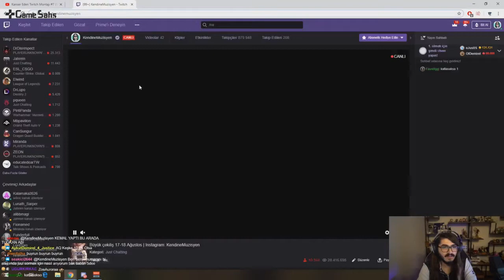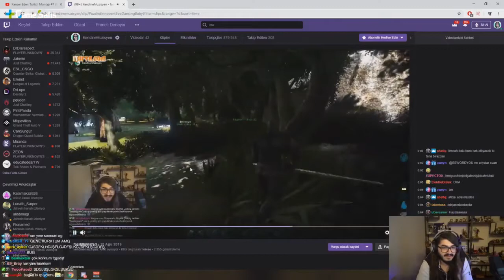Kendine Müzisyen Kanser Eden Twitch Montajı #7 İzliyor - Twitch